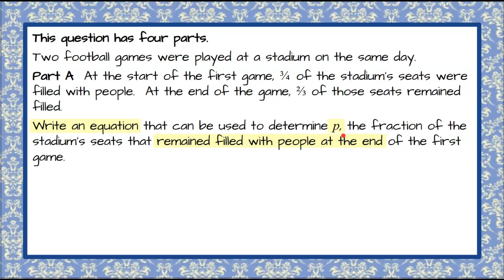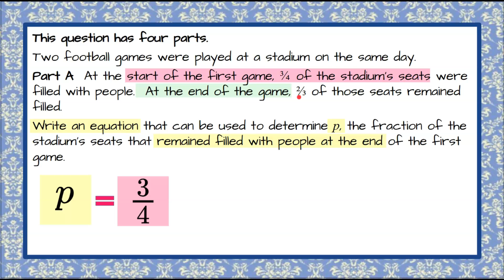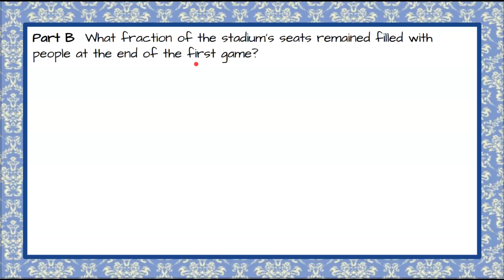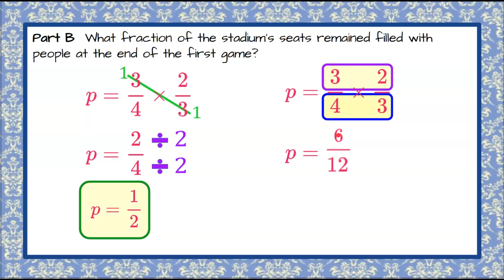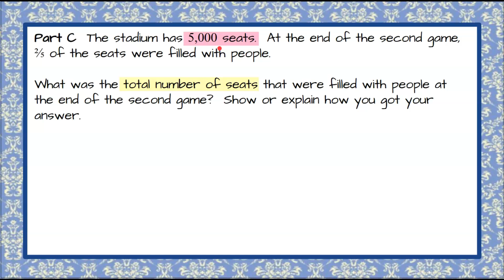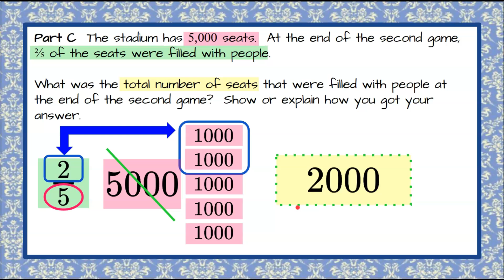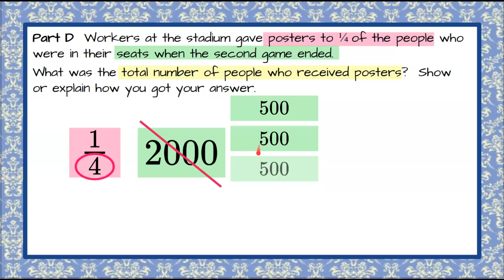Multiply Fractions by Whole Numbers Using Models | 5.NF.B.6 💛💙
In this math video we will review how to multiply fractions by whole numbers in multiple ways.  We will do this while answering a four part real world math question about people attending a football game.  We will first be asked to write an equation that represents a portion of the stadium filled with people.  We will learn how to write an equation and determine how to find a part of a part.  We will understand that multiplication is commutative.  In the second part we will multiply fractions to solve the equation two ways.  We will first simplify a common factor in the numerator and denominator, then multiply.  Second we will review to multiply fractions we first multiply the numerators and then the denominators.  We will also review how to simplify a fraction.  To solve parts three and four we will multiply a whole number by a fraction.  We will break the whole number into parts using the denominator of the fraction and identify how many parts we need using the numerator.  An exemplar solution is modeled and explained.

00:00 Introduction
00:08  Part A - The Problem
00:45 Write an Equation
01:40 The Commutative Property of Multiplication
02:23 Part B - The Problem
02:26 Multiply a Fraction by a Fraction
04:27 Part C - The Problem
04:52 Create a Visual Model to Find a Part of a Whole
06:04 Part D - The Problem
06:51 Multiply a Whole Number by a Fraction
07:42 Conclusion

Number & Operations - Fractions

Apply And Extend Previous Understandings Of Multiplication And Division To Multiply And Divide Fractions.

5.NF.B.6  Solve real world problems involving multiplication of fractions and mixed numbers, e.g., by using visual fraction models or equations to represent the problem.

5.NF.B.6 Write an equation to represent a given problem and multiply fractions and whole numbers to solve real-world problems.